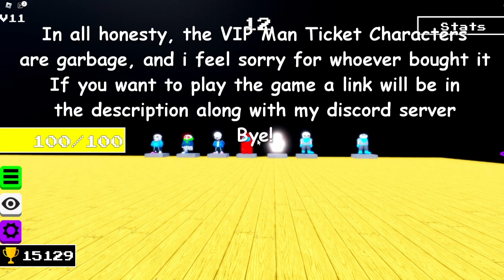The Entire VIP Man Pass Showcase Showcase in Undertale Endless Route Roblox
This is me playing Undertale Endless Route on Roblox.  The link to the game is below